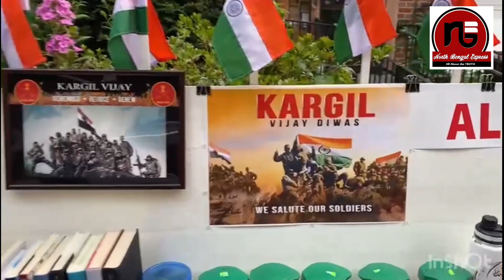Kalyan Debnath celebrates 24th anniversary of its victory over Pakistan at New York City.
Social worker and founder of Jharna Debnath Foundation of Bagdogra Kalyan Debnath remembered martyred soldiers and  celebrates 24th anniversary of its victory over Pakistan at New York City.